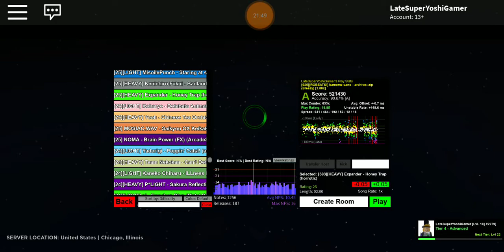Robeats and CS gameplay (mobile) I guess.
I was just bored, so why not play some rhythm games. I guess I'm getting better, especially on Mobile.